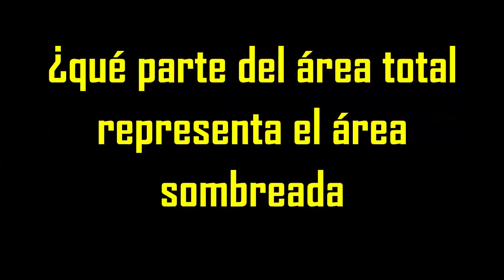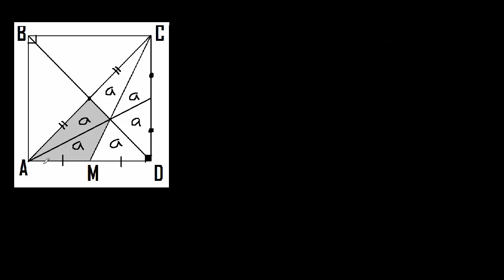Que parte del area total representa el área de la región sombreada. geometría - áreas -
Que parte del area total representa el area de la region sombreada
geometría áreas nivel
Que parte del area total representa el area sombreada.
Que parte del area representa el area sombreada.
áreas sombreadas nivel basico
áreas sombreadas nivel intermedio
áreas sombreadas nivel avanzado
ejercicios resueltos de areas sombreadas
ejercicios resueltos de geometria